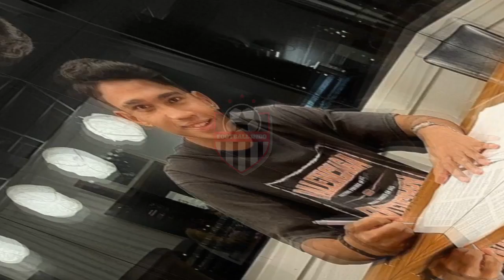Marselino Ferdinan Jalani Debut Berharga di KMSK Deinze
Wonderkid Indonesia, Marselino Ferdinan, menjalani debut alias laga perdananya buat KSMK Deinze, Sabtu (25/2/2023) malam WIB.
Tanda-tanda Marselino Ferdinan bakal dimainkan sudah muncul tatkala namanya terselip di antara daftar pemain yang dibawa. Adapun KMSK Deinze tampil menghadapi Jong Genk pada lanjutan play-off Belgian First Division B.
Setelah menunggu 80 menit pertandingan, eks pemain Persebaya Surabaya ini akhirnya dimainkan. Ia masuk tempat empat menit setelah Bastien Toma, gelandang Jong Genk, membawa timnya memimpin 2-1.
Ini menjadi momen bersejarah buat Marselino Ferdinan. Meski hanya kurang lebih 10 menit tampil, ia menjadi pemain Indonesia pertama yang berlaga di Liga Belgia.
Marselino Ferdinan masuk menggantikan Jellert van Landschoot yang berposisi sebagai gelandang.